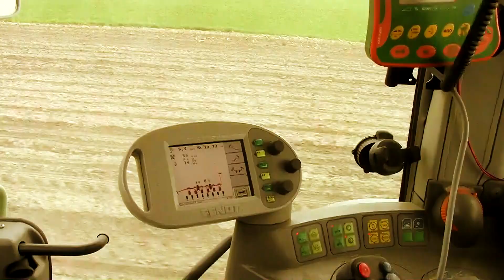Kukurydza z polotem 2015, czyli siew kukurydzy w Wielkopolsce z JohndeereTeam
Taka akcja z początków siewu kukurydzy w Wielkopolsce. Sprzęt:
Fendt 718 Vario & Unia Atlas (p.Andrzej)
Fendt 716 Vario & Kverneland Accord (p.Jarek)
Fendt 820 Vario & Unia Atlas (p.Jacek)
Fendt 312 Vario & Amazone ED (Arek)
Valtra T160 & Unia Atlas (p. Maciej)
John Deere 6920 & Monosem (Piotr)